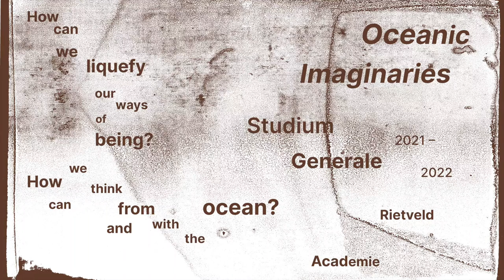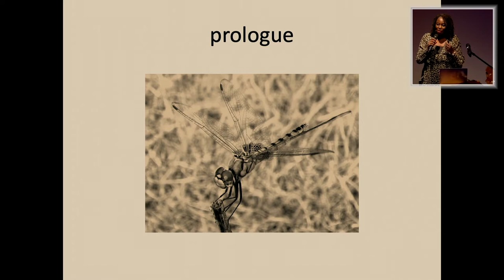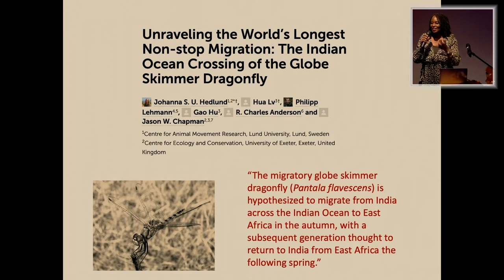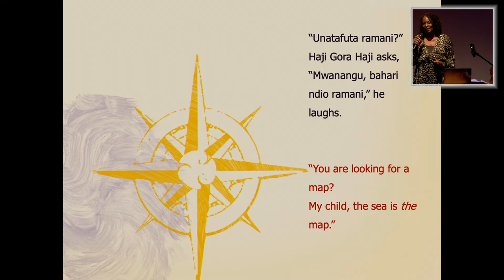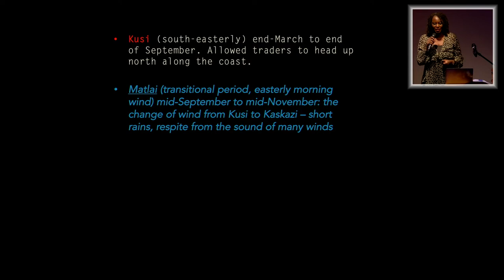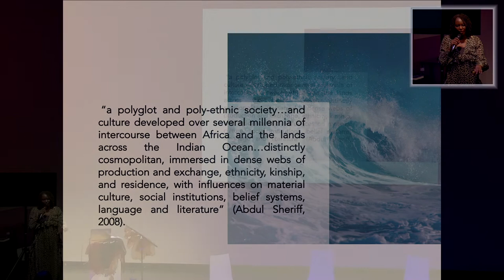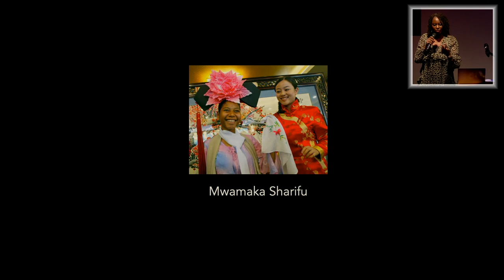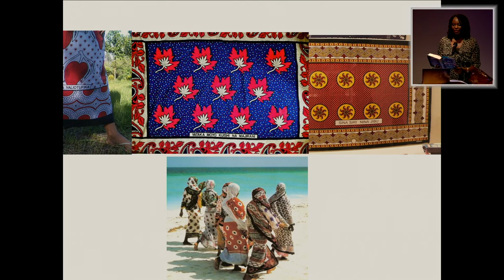The Dragonfly's Sea-⎽__⎽-⎻⎺⎺⎻-⎽__⎽--⎻⎺⎺⎻-Yvonne Adihambo Owuor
A reflection on the naming of the waters, and on how the dragonfly, their oldest living protector - predating the dinosaurs and surviving - is perhaps the most useful stand-in to the only mounting disputes surrounding the hub of the so-called Indo-Pacific of the Atlantic Ocean.

Yvonne Adhiambo Owuor is an author, essayist, public thinker, traveller and creative content developer. Born in Nairobi, Kenya, Owuor has an MPhil (Creative Writing) from the University of Queensland, Australia. She came to the literary limelight when she won the 2003 Caine Prize for African Writing for her story ‘Weight of Whispers’. Her first novel, Dust (2007) has been translated into several languages. Her next book, The Dragonfly Sea explores the long historical entanglement of East Africa and China mediated by the seas and a dared oceanic imaginary. It was released in March 2019. She has written for numerous publications worldwide, including National Geographic. She is at present a writer-in-resident for the DAAD Artists-in-Berlin where she is working on a new project.